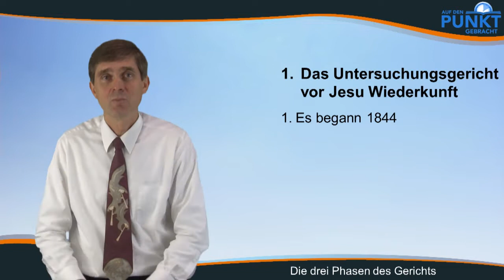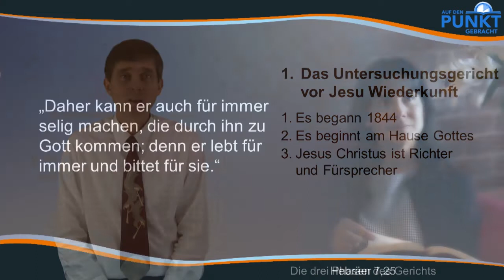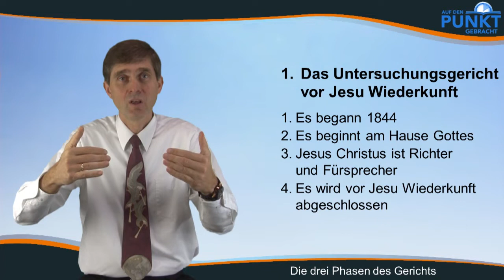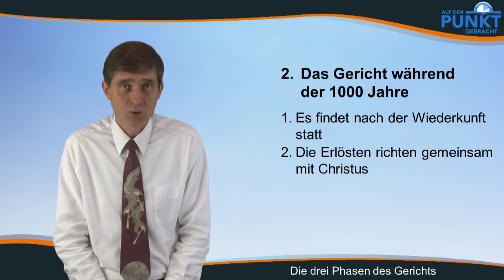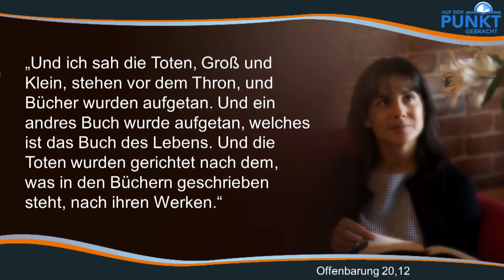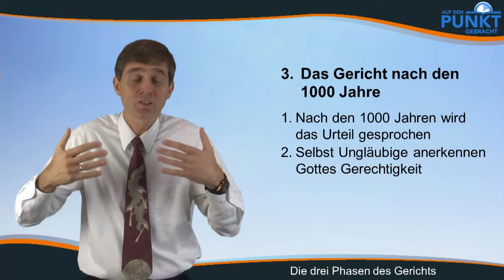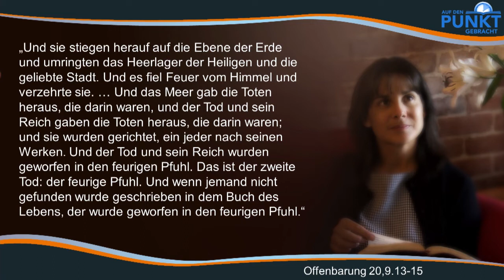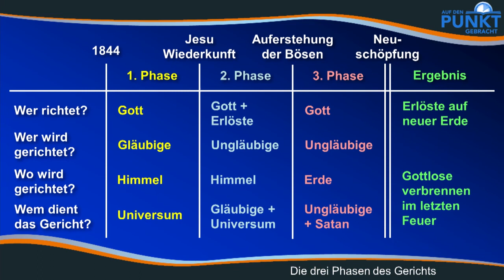Auf Den Punkt gebracht - 05. Die Drei Phasen Des Gerichts - Olaf Schröer